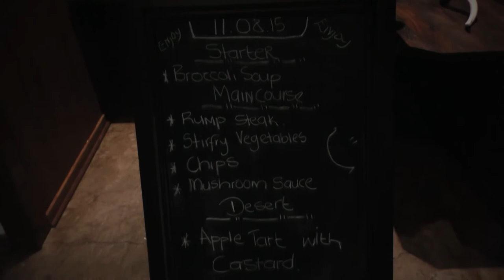Otterskloof Wildboer 2016